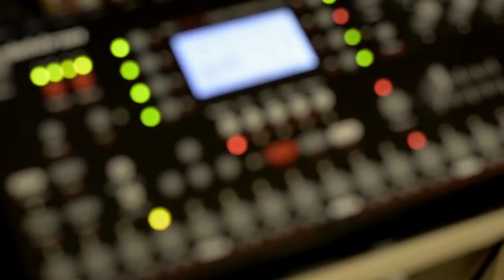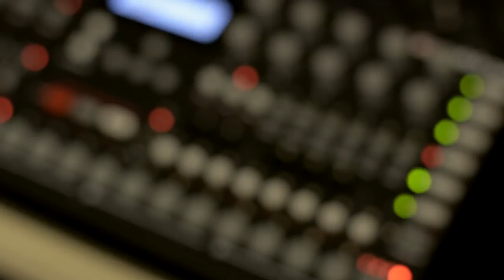Kaidan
The beat is made from a sample of me walking down the stairs.

The gated wavetable pad is the braids in WLIN mode with a sine LFO (from the A4) sweeping through the entire wavetable of all of braids. It's being sequenced from the octatrack which is midi controlling the CV track on the A4. There is a square wave LFO (from A4) on the filter frequency for the stepped rhythm.

The bass is from the DSI tetra and was originally played by hand but later had arpeggiator P-Locks overdubbed. and the A4 is providing two tracks as a sort of pad to follow the braids.

There are two arpeggiated leads being played from the mini keys on the A4.